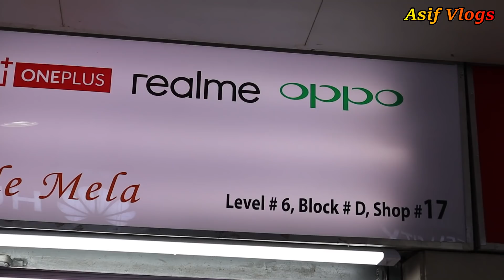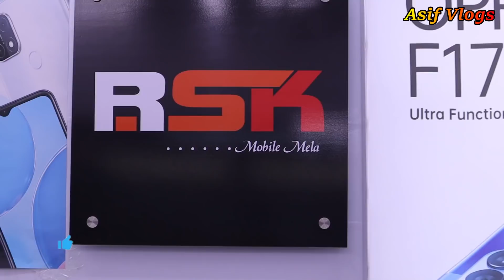বাম্পার অফারে নতুন মোবাইল ফোন কিনুন😱 All Smartphones Price In Bangladesh 2021🔥 Asif Vlogs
SHOP NAME:- RSK Mobile Mela
                Panthapath Dhaka-1215.

                Leve ★3, Shop ★3013
                Savar City Center,  Savar, Dhaka- 1340